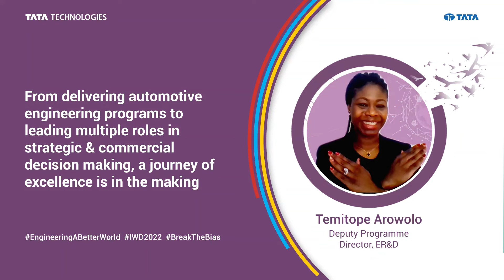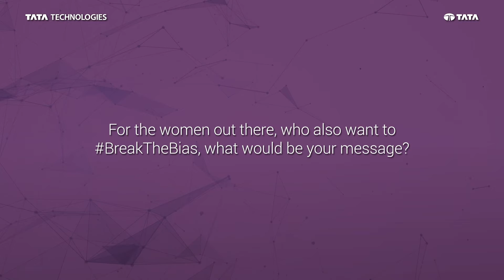International Women's Day | A Journey towards Excellence by Temitope | Tata Technologies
IWD2022 - Tata Technologies is committed to gender diversity 👫 and we encourage our women leaders to innovate and succeed in whatever they do.

In the countdown to InternationalWomensDay2022, we are sharing the stories of some of our women leaders who broke the bias, made a difference, influenced change, and inspired all of us.

Meet Temitope Arowolo, a key member of the Tata Technologies Automotive ER&D delivery team. From delivering automotive engineering programs to leading multiple roles in strategic & commercial areas, she has set high standards in execution excellence. In this video, she shares insights on her journey at Tata Technologies, how she is innovating every day, and also shares a message for all wannabe women leaders who want to make a mark in Automotive engineering and BreakTheBias.

Want to engage with an organization that promotes diversity and encourages women leaders to achieve their dreams?

We are looking for talented innovators across various roles and functions.